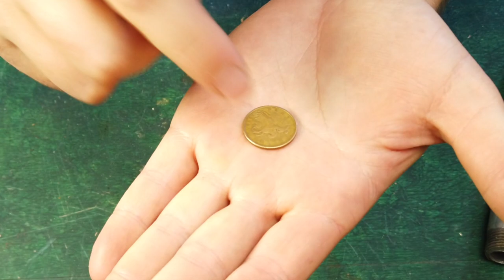Amazing tips and life hacks of the master that work very well